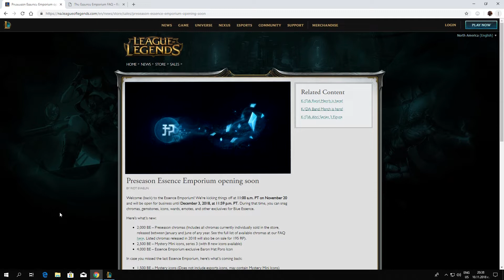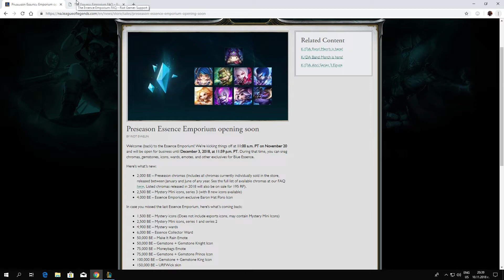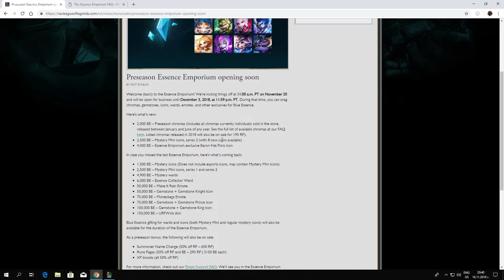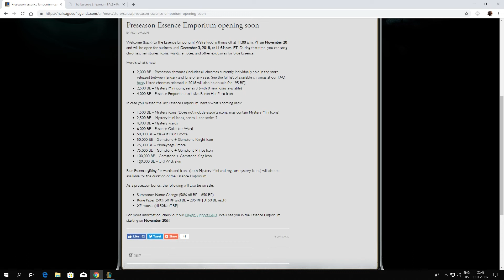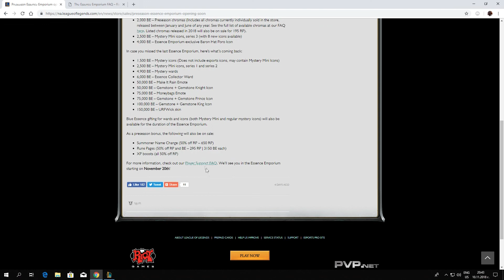Blue Essence Shop IS BACK - Here is What You Can Buy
Blue Essence Shop is coming back - time to get those chromas without needing to sacrifice valuable RP! You want some ward skins too? Well they are on sale for BE as well, so go get them.

Streamlabs OBS is a free streaming software that lets you broadcast your gameplay in a customized way.